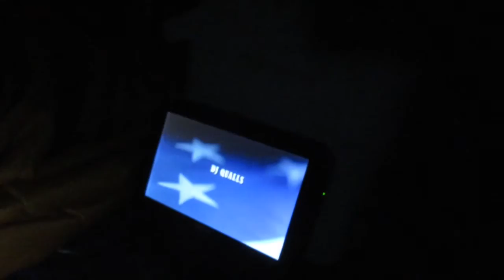Overnight Bushcraft Camping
Hey guys join us for our second overnighter as we make a clay stove and practice our shot.